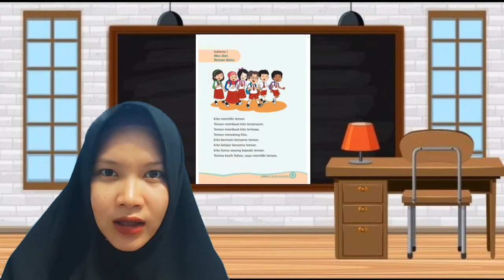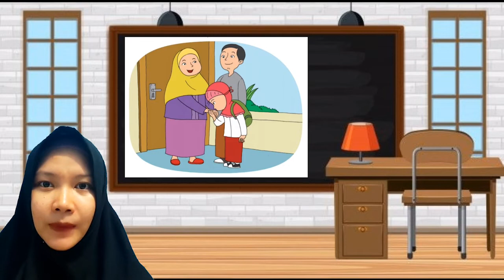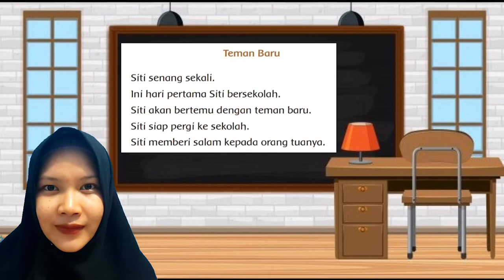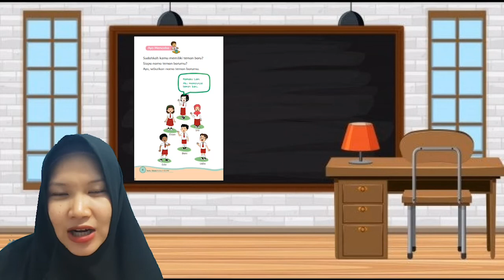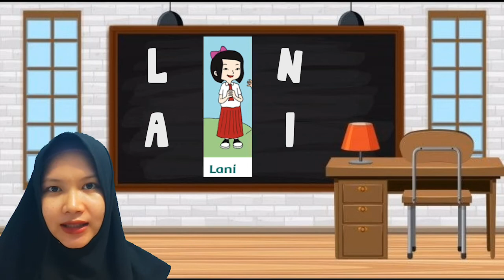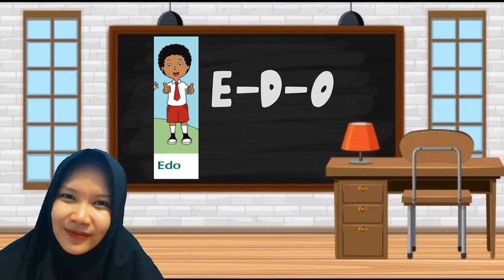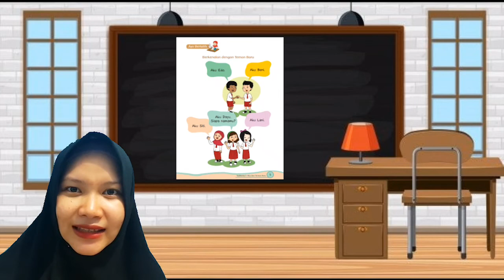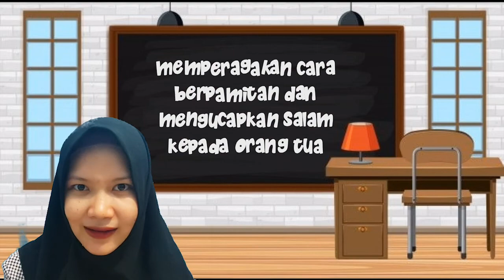Grade 1 - Pembelajaran Tematik Tema 1 Subtema 1 Pembelajaran 1 (Senin, 20 Juli 2020)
Assalamualaikum.
Apa kabar teman-teman? Semoga semuanya diberi kesehatan oleh Allah ya. Hari ini, Senin, 20 Juli 2020, teman-teman Grade 1 akan mulai pembelajaran Tematik Tema 1 Pembelajaran 1. Silahkan disimak dengan baik ya video berikut ini.